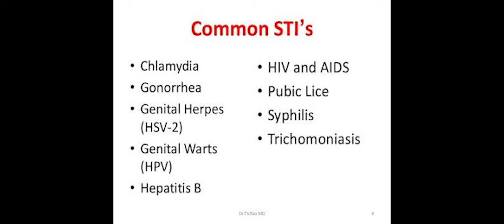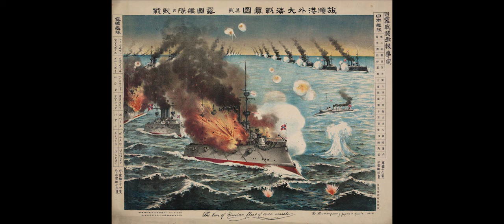Russo-Japanese War: Why Russia Lost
Bibliography
-“With the Russians in Manchuria” by Maurice Baring
-“The Battle of Tsu-shima between the Japanese and Russian fleets” by Vladimir Semenoff
 -“The Short Victorious War; the Russo-Japanese Conflict, 1904-5” by David Walder
 -“Rising Sun and Tumbling Bear” by Richard Connaughton
 -“The Russo-Japanese War in Global Perspective” by Bruce W. Menning (Editor); David Schimmelpenninck van der Oye (Editor); David Wolff (Editor); Shinji Yokote (Editor); John Steinberg (Editor)